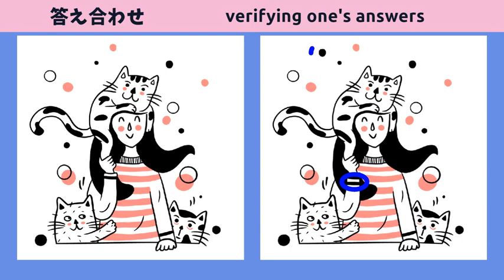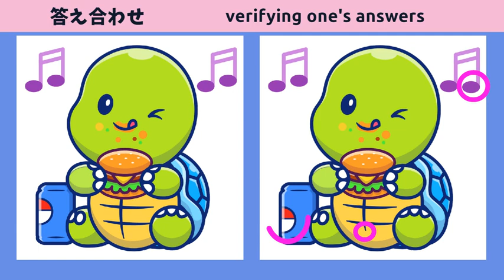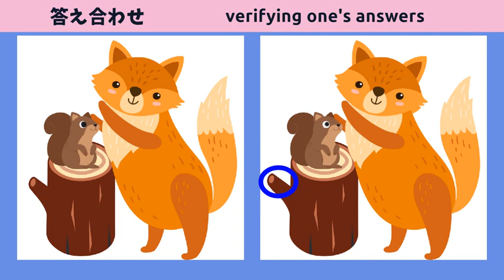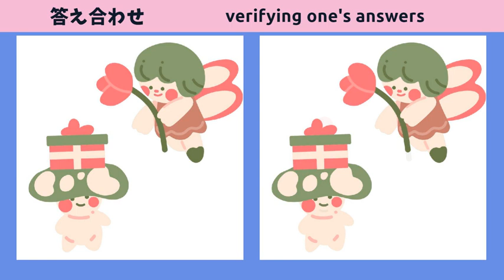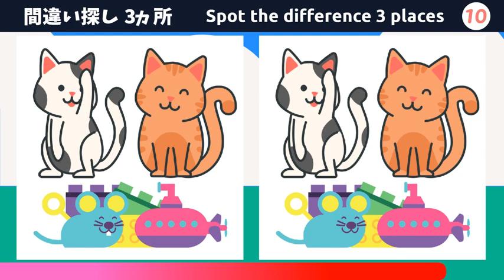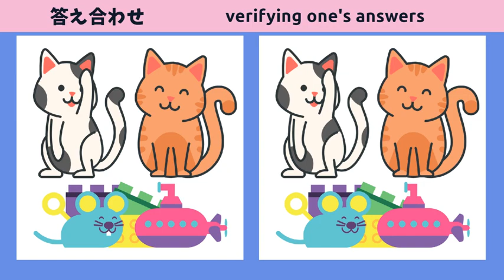【間違い探し】脳トレクイズで脳活性化！90秒で3箇所のまちがいさがし！【カメのイラスト】